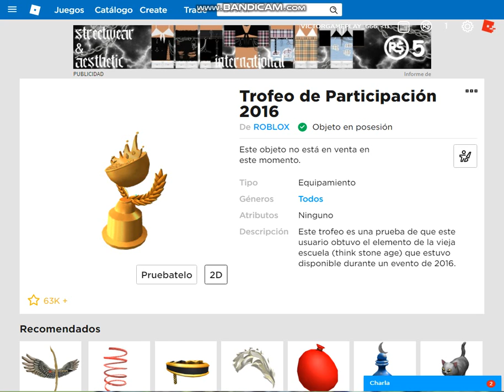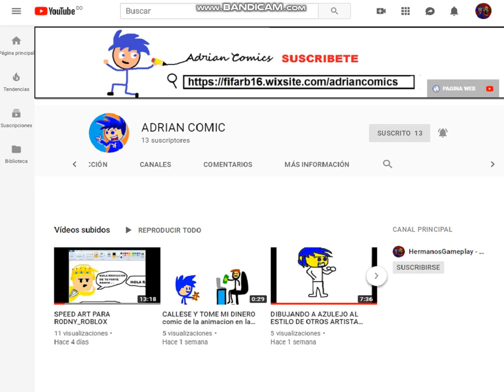¿QUE SON ESOS TROFEOS QUE DE DIO ROBLOX? LEER EN LA DESCRIPCION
ABREME 7u7
SI ERES UN JUGADOR ANTIGUO DE ROBLOX
REVISA MUY BIEN TU AVATAR YA QUE NO SABES SI
ROBLOX TE DIO ESTOS TROFEOS PORQUE PARTICIPASTE
EN ALGUN EVENTO ANTIGUO DE ROBLOX